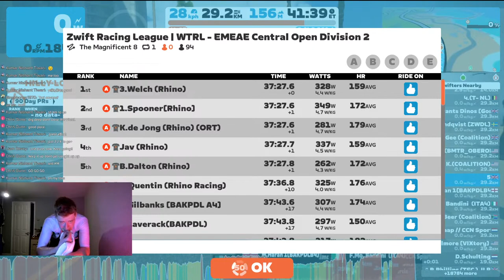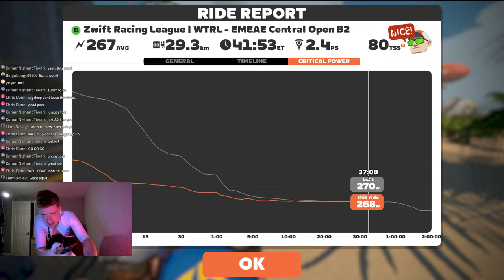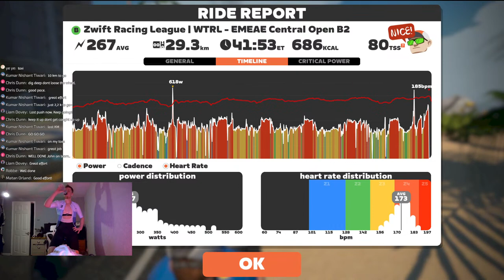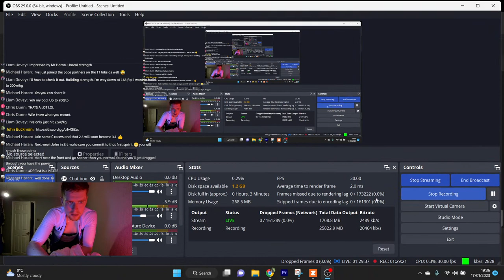ZRL TEAM TIME TRIAL | The Magnificent 8 | B CAT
Follow me on Zwift: John Buckman
Follow me on Strava: John Buckman

My Gear.

Turbo Trainer: Elite Direto X (used bought for £150)

Bike (second Hand): FOCUS CULEBRO - Sora Components

Heart Rate Monitor: Wahoo Thingy Ma'bob